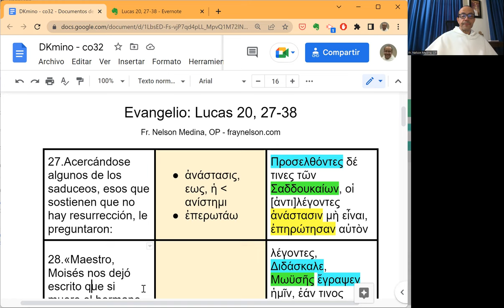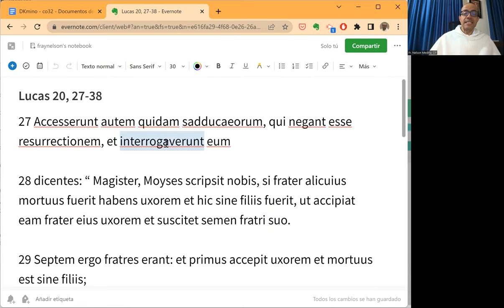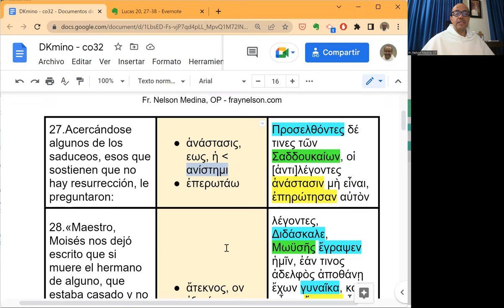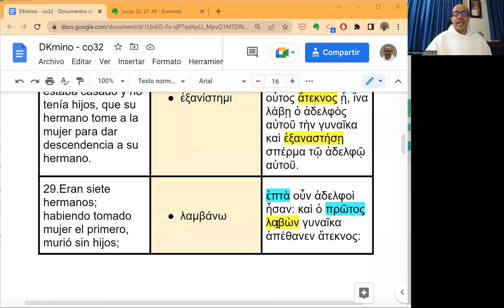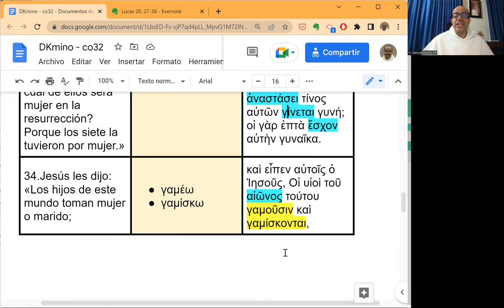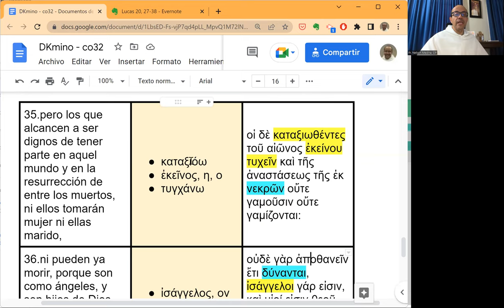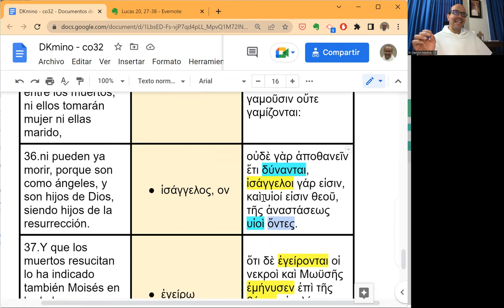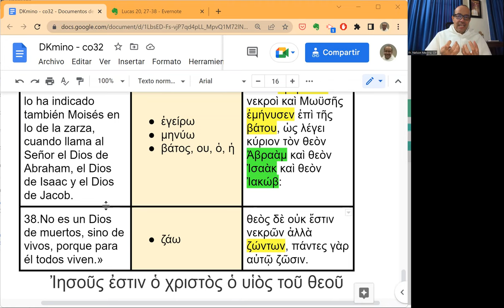[081] Exégesis Simple para el Domingo XXXII del Tiempo Ordinario, ciclo C (DKmino 081)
* Un estudio sencillo del vocabulario, las características principales y el mensaje del Evangelio del Domingo XXXII  del Tiempo Ordinario, ciclo C: Lucas 20, 27-38.